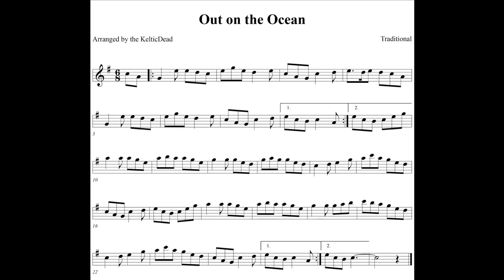Out On The Ocean - - KelticDead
Did an update of this jig tune. for this and other tunes arranged for playing with the diatonic harmonicas.  This one is one of the few tunes that are written in one key (C Major) and can be played on the G Diatonic Harmonia. It can also be written in the Key of G, though it's really a C-Major tune in disguise. ... Very confusing, but a great little tune. Very lively.